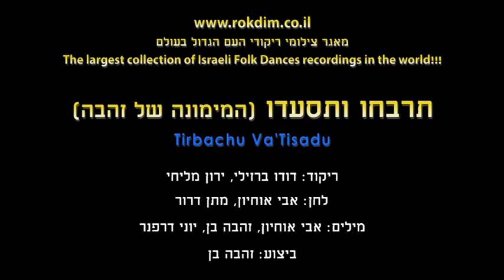Tirbachu Va'Tisadu - Dance | תרבחו ותסעדו - ריקוד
שם הריקוד: תרבחו ותסעדו
שנת חיבור: 2023
צורה: מעגל
כוריאוגרפים: ירון מליחי, דודו ברזילי
מבצעים: בן זהבה
מלחינים: אוחיון אבי, דרור מתן
תמלילנים: אוחיון אבי, דרור מתן

Dance Name: Tirbachu Va'Tisadu
Creation Year: 2023
Shape: Circle
Choreographers: Yaron Malihi, Dudu Barzilai
Performers: Ben Zehava
Composers: Ochayon Avi, Dror Matan
Lyricists: Ochayon Avi, Dror Matan